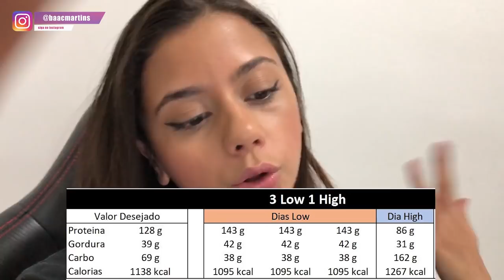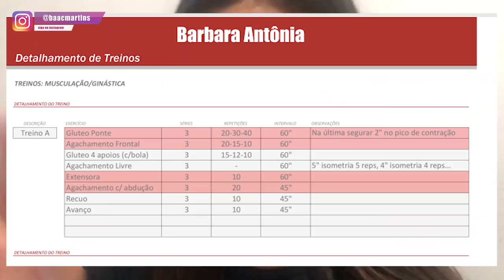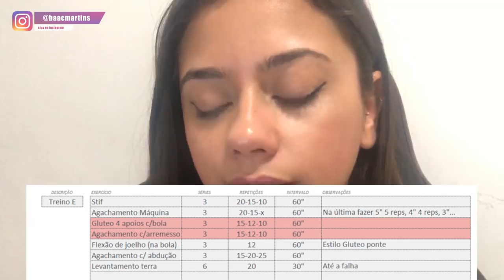ELE MONTOU MINHA NOVA DIETA PARA PERDER GORDURA! *nova dieta e novo treino*